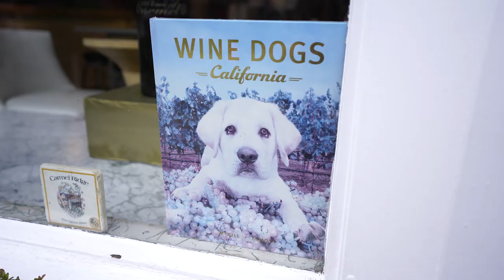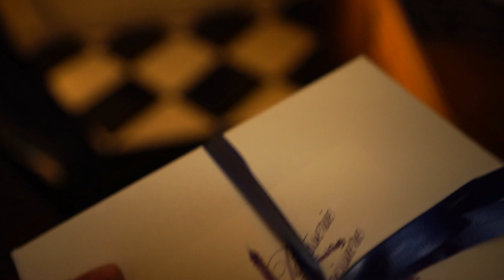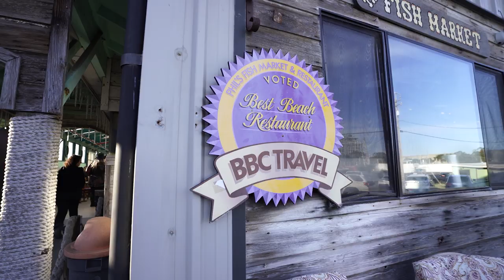THE MOST Dog Friendly Town in America | German Shorthaired Pointer & Labrador Retriever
There is power in celebration. You become what you celebrate. We did a short trip to Carmel-by-the-Sea in California to celebrate Daddy’s birthday.
Carmel is a small and beautiful town along highway one in California. It is also known to be the most dog friendly town in America. Zazu our Labrador and Walle our German Shorthaired Pointer absolutely loved every part of the trip except for not getting any dessert.

If you are wondering what is on Walle's snout - We have taken him to the vet video of the